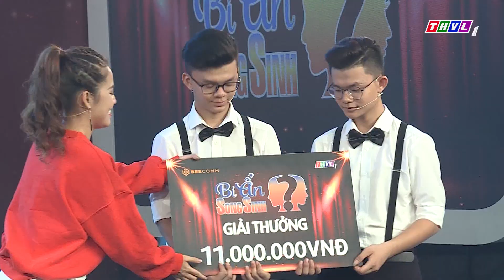THVL | Bí ẩn song sinh - Tập 3[5]: Kết quả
Với sự xuất hiện của dàn khách mời hài hước và vui nhộn, đón xem Bí ẩn song sinh lúc 17h Thứ Bảy hàng tuần trên kênh THVL1. Bắt đầu từ 14/4/2018.